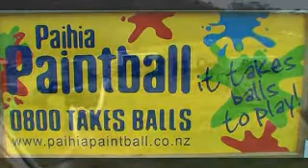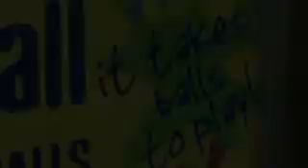Paihia Paintball Appolo Services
A good day by  the kids. Thanks Trudy. You and the team are doing a fantastic job with them. Always a pleasure to have you here.